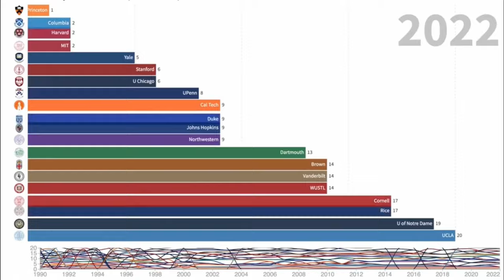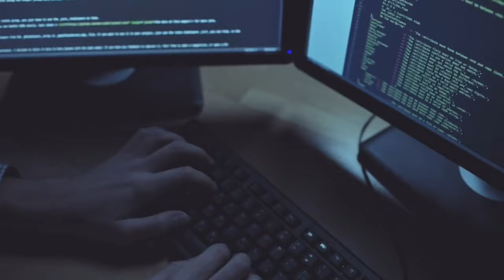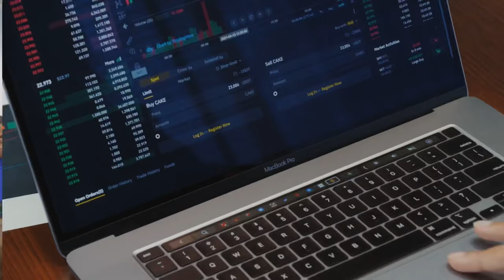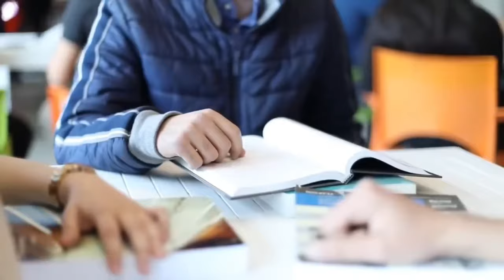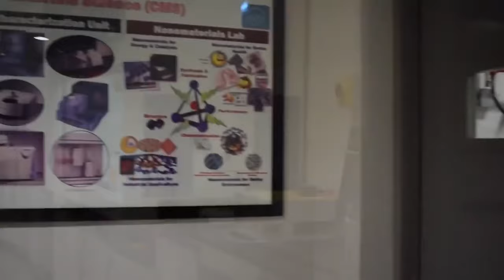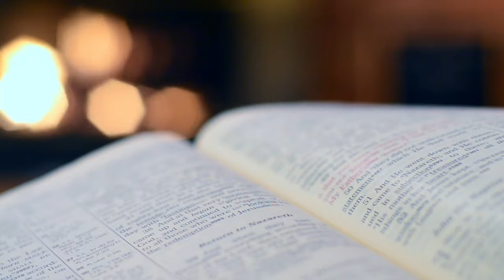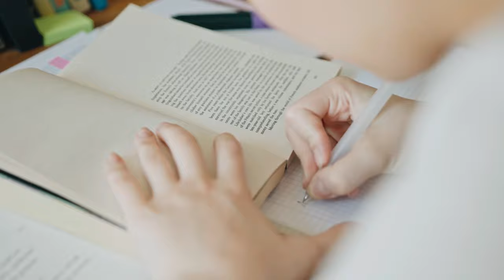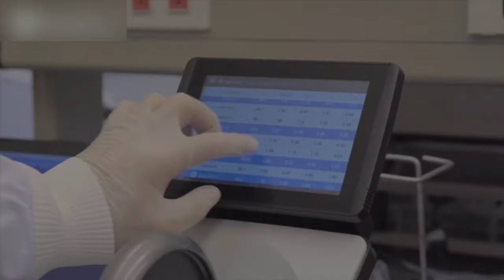أفضل 10 جامعات خاصة في مصر... فيديو عن افضل الجامعات الخاصة المصرية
يصل عدد الجامعات في مصر الي 66 جامعة منها 27 جامعه حكومية
و26 جامعه خاصة ده بالاضافه الي 4 جامعات أهلية
و3 جامعات تكنولوجية و6 مؤسسات تعليمية باتفاقيات دولية
وقدمنا من قبل فيديو عن أفضل 10 جامعات حكومية مصرية وبناء علي طلب حضراتكم فهنتكلم اليوم عن أفضل 10 جامعات خاصة مصرية

في رحلة البحث عن افضل ١٠ جامعات خاصة مصرية قابلتنا مشكله عدم وجود عدد منها ضمن التصنيف

وبعد رحلة بحث مضنية قدرنا نوصل الي موقع
university guru

وهو اكبر موقع عالمي للجامعات وبيعتبر مرجع للجامعات
حول العالم وبيضم الموقع اكثر من تقييم للجامعه الواحدة ك تقيبم
qs معهد سكيماجو و us news
,وتقييم
Webmetric

وعليه بيتم تقييم وترتيب الجامعات حسب متوسط التقييم النهائي واللي بيدخل فيه عدد من العوامل زي عدد الكليات
والطلاب والطلاب الاجانب والكتب والابحاث المنشورة بالاضافه الي تقييم الاساتذه والطلاب انفسهم ومن الموقع قدرنا نوصل لافضل ١٠ جامعات خاصه مصريه في وقت تحضير الفيديو

١٠_جامعة ٦ اكتوبر:

ونبدأ بالمركز العاشر

جامعه ٦ اكتوبر وهي جامعة خاصة انشأت بقرار جمهوري عام 1996 علي مساحة 40 فدان بمدينة 6 اكتوبر غرب القاهرة الكبري والجامعه عضو في اتحاد الجامعات العربية والافريقيه

وتحتل الجامعه المركز ال 31 علي مستوي الجامعات المصرية طبقا لتقييم موقع
university guru
والمركز 35 لترتيب معهد
schimago

9_جامعة اكتوبر للعلوم الحديثة والآداب

وتعتبر الجامعه مقدم رئيسي للتعليم العالي وفقا للمناهج البريطانية في مصر

والي جانب الكليات فالجامعه بها مسرح كبير يتسع ل 1000 فرد وكذلك بها عدد من المرافق الرياضية:
ففيها سته ملاعب لكرة القدم
وملعبين لكرة السلة  والكرة الطائرة
بالاضافه الي صاله للياقه البدنية

وتحتل الجامعة المركز ال 23 علي مستوي الجامعات المصرية طبقا لترتيب
schimago

8_جامعة مصر الدولية:

وتحتل الجامعه المركز ال ٢٩ علي مستوي الجامعات المصرية طبقا لتقييم
University guru
وايضا تحتل المركز 17 لتقييم
Schimago
علي مستوي الجامعات المصرية

وطبقا للموقع الخاص بالجامعه فقد بلغ عدد الخريجين منها ١٦ الف خريج جامعي تقريبا وبالاضافه للطلاب المصريين فيدرس في الجامعه 423 طالب وافد ويعمل بها 332 استاذ جامعي زائر في ٦ كليات هي: وتضم جامعه مصر الدولية 7 كليات هي ادارة الاعمال الهندسة طب الاسنان الاعلام اللغات الصيدلة

7_جامعة فاروس:

تمنح جامعة فاروس منح تتناسب مع عدد الطلبة الفعلي في كل قسم علمي في كل كلية بواقع منحة واحدة لكل 100 طالب بحد أقصى 3 طلاب عن كل سنة دراسية
وتحتل جامعه فاروس المركز ال 28 علي مستوي الجامعات المصرية علي تقييم university guru
كما انها تحتل المركز ال 18 علي تقييم
schimago

6_الاكاديمية العربية للعلوم والتكنولوجيا والنقل البحري:
وهي منظمة تعليمية تابعة لجامعة الدول العربية في مدينة الاسكندرية

وتقدم الاكاديمية برامجها التعليمية في ١٤ كلية ابرزها هي

كلية النقل البحري والتكنولوجيا
كلية النقل الدولي واللوجيستيات
كلية الادارة المتقدمة
كلية اللغه والاعلام
بالاضافه الي وجود كليات الاثار والتراث الحضاري الذكاء الاصطناعي والهندسة والصيدلة بالاضافه الي كلية الطب بمدينه العلمين
وتقدم الاكاديمية البحرية منحا خاصة لطلابها بشرط التفوق الدراسي وايضا تقدم خصومات خاصه لابناء العاملين بالحكومة المصرية ولاعضاء هيئة التدريس

5_جامعة زويل للعلوم والتكنولوجيا
اصدر مجلس الوزراء المصري في عام 2011 قرارا بانشاء جامعة زويل للعلوم والتكنولوجيا وفي عام 2014 صدر قرار جمهوري بتخصيص 200 فدان لصالح جامعة زويل في منطقه حدائق الاهرام بمحافظة ٦ اكتوبر

وكلفت الهيئة الهندسية للقوات المسلحة باعمال بناء وتشييد الموقع الجديد للمدينة

لدى جامعة العلوم والتكنولوجيا ثمانية تخصصات، أربعة منها في مجال العلوم، وستة في مجال الهندسة

تشترط جامعة زويل للعلوم بعض الشروط التي يجب أن تتوفر في كل طالب يريد أن يتم قبوله للدراسة بالجامعة
كما ان الجامعة تقوم بقبول العديد من الطلاب من خلال
المنح الدراسية
4_ الجامعة البريطانية في مصر
ر وتقع الجامعه البريطانية في مدينة الشروق علي مساحة تقدر ب 40 فدان

ومن الشروط الواجبه عند التقديم للدراسه في الجامعه البريطانية هي اجادة اللغة الانجليزية والحصول شهادة ايلتس بمجموع لا يقل عن ٦ او مايعادلها من الشهادات المعتمدة

جامعة المستقبل:3
وتأسست جامعه المستقبل في عام 2006 تحتوي
علي اول مستشفي خاص لطب الفم والاسنان في مصر والشرق الاوسط وبها ايضا مصنع جديد للادوية ومركز البحوث والتنمية

وتقع الجامعه في التجمع الخامس بالقاهرة الجديدة
الجامعة الالمانية بالقاهرة
وتأسست في عام 2002 تحت اشراف وزارة التعليم العالي المصرية بالتعاون مع عدة هيئات المانية ولغة الدراسة في الجامعة الالمانية هي اللغة الانجليزية مع وجوب اجادة اللغة الالمانية حتي مستوي
A2.1

وفي المركز الاول

الجامعة الامريكية في القاهرة وتأسست الجامعة الامريكية في القاهرة في ميدان التحرير عام 1919 قبل ان تنتقل الي مقرها الجديد في القاهرة الجديدة وطبقا للعام الدراسي 2021
فيدرس في الجامعه 6857 طالب من 59 دولة
ويبلغ عدد طلاب الدراسات العليا 1114 طالب بينما يبلغ عدد الاساتذة في الجامعة 616 استاذا جامعيا

وتقدم الجامعة اكثر من ٣٧ برنامج لدراسة البكالوريوس
و44 برنامج للدراسات العليا
وبرنامجان للدكتوراه
من خلال 5 كليات
وهي كلية إدارة الاعمال
كلية العلوم الانسانية والاجتماعية
كلية الشؤون الدولية والسياسات العامة
كلية العلوم والهندسة
كليه التعليم المستمر

ومن ابرز خريجي الجامعة الامريكية بالقاهرة
مأمون عبد القيوم .. الرئيس السابق للمالديف

نبيل فهمي... وزير الخارجية المصري السابق

يوسف عبد اللطيف جميل.. مؤسس مجموعه يوسف عبد اللطيف

جميل وطارق عامر محافظ البنك المركزي المصري السابق